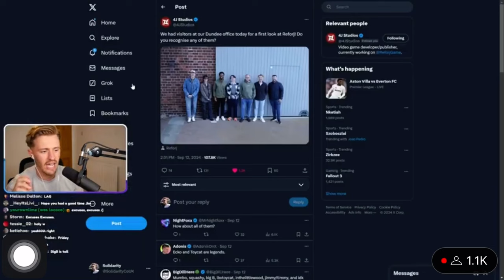PLEASE BIGB ITS BEEN ALMOST A YEAR IM CONCERNED /pos